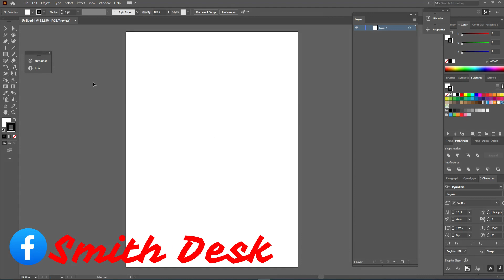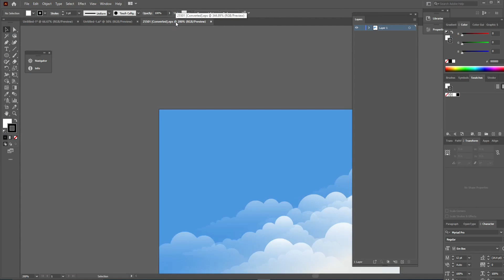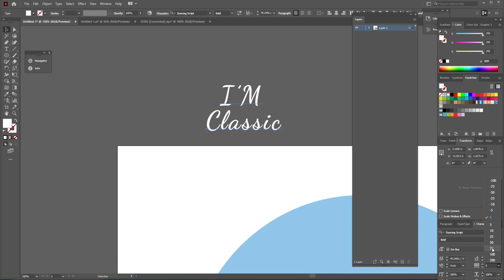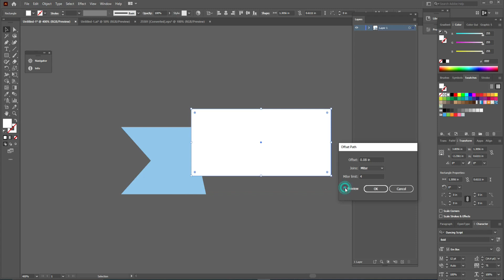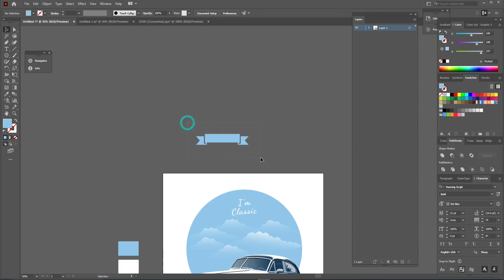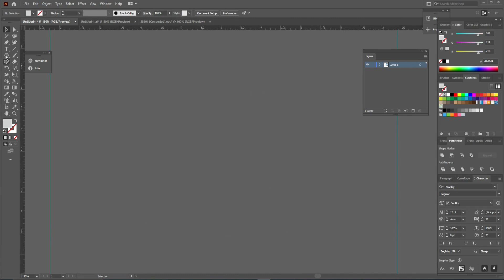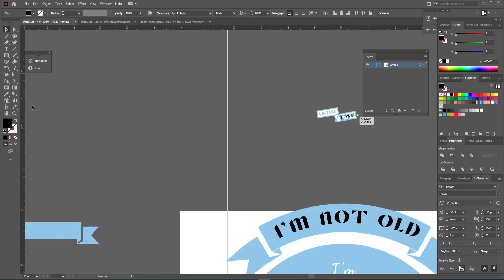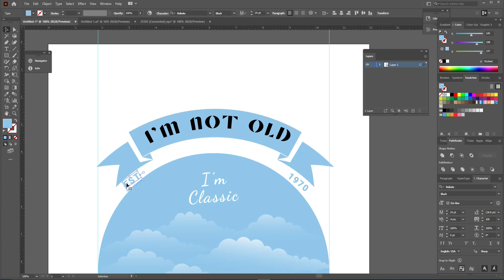How to Make T Shirt Design in Illustrator – T Shirt Design Tutorial – Beginner to Pro T Shirt Design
Today, You will learn How to Make T-Shirt Design in Illustrator – T-Shirt Design Tutorial – Beginner to Pro T-Shirt Design.
In this tutorial, I'm going to make Typography T-Shirt design using illustrator. Watch the complete tutorial. Hope you like this tutorial.
I learn Illustrator. In this Adobe Illustrator Basic to Advance tutorial, I, “Smith Desk” will show you  Beginner to Pro T-Shirt design in illustrator tutorial.

Queries Solved in this video:
1) T-Shirt Design Tutorial | T-Shirt Design Illustrator Tutorial | How to Design T-shirt
2) T Shirt Design Tutorial in Adobe Illustrator - T Shirt Design Tutorial
3) T Shirt Design Tutorial in Adobe Illustrator | How to Make a T shirt design in Illustrator
4) Motorcycle T Shirt Design Tutorial in Adobe Illustrator - T Shirt Design Tutorial
5) T Shirt Design Tutorial in Adobe Illustrator | How to Make a T shirt design in Illustrator
6) How to make text based t-shirt design
7) CAR T-SHIRT DESIGN | T-SHIRT DESIGN IN ILLUSTRATOR
8) How To Create Free T-Shirt Design Like Professional
9) EASY TShirt Design Tips to Create Shirts That Sell 💸 Go from Beginner to Pro with Examples

For any queries:
Ask queries on comment box: